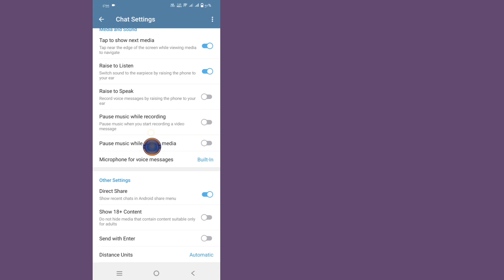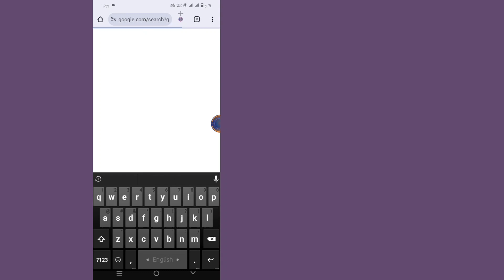ဖျက်လိုက်သော Telegram ချတ်များ၊ မက်ဆေ့ချ်များ၊ ရုပ်ပုံများနှင့် ဗီဒီယိုများကို ပြန်လည်ရယူနည်း-2024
ဖျက်လိုက်သော Telegram Chats၊ Messages၊ Pictures and Videos များကို ပြန်လည်ရယူနည်း ဤဗီဒီယိုကို ကြည့်ရှုပြီး ဖျက်လိုက်သော Telegram Chats၊ Messages၊ ရုပ်ပုံများနှင့် ဗီဒီယိုများကို ပြန်လည်ရယူနည်းကို သင်ပြပါမည်။

ဖျက်လိုက်သော Telegram ချတ်များ၊ မက်ဆေ့ချ်များ၊ ရုပ်ပုံများနှင့် ဗီဒီယိုများကို ပြန်လည်ရယူနည်း။
ကျေးဇူးပြု၍ မျက်နှာပြင်ပေါ်ရှိ ကျွန်ုပ်၏ အဆင့်များအားလုံးကို လိုက်နာပါ။

🎁ကြည့်ရှုအားပေးမှုအတွက် ကျေးဇူးတင်ပါသည်။
🎁 ဒီဗီဒီယိုလေးကို သဘောကျနှစ်သက်တယ်ဆိုရင်တော့ သင့်သူငယ်ချင်းတွေကို မျှဝေပေးပါဦးနော်။

💁 အခြားသော ဆက်စပ်မေးခွန်းများ
ဖျက်လိုက်သော Telegram Message ဓာတ်ပုံများကို ပြန်လည်ရယူနည်း၊ ဖျက်လိုက်သော တယ်လီဂရမ်မက်ဆေ့ချ်များကို ပြန်လည်ရယူနည်း၊ ဖျက်လိုက်သော ကြေးနန်းစာတိုများကို ပြန်လည်ရယူနည်း၊ ကြေးနန်းစာတိုများ ပြန်လည်ရယူနည်း၊ ကြေးနန်းစာတိုများကို ပြန်လည်ရယူနည်း၊ ကြေးနန်းစကားပြောခန်းကို ပြန်လည်ရယူနည်း၊ ကြေးနန်းစကားပြောခန်းများကို ပြန်လည်ရယူနည်း၊ တယ်လီဂရမ်တွင် ဖျက်လိုက်သောစာတိုများကို ပြန်လည်ရယူနည်း ဖျက်လိုက်သော တယ်လီဂရမ်ပေါ်တွင် ဖျက်လိုက်သော ချတ်များကို မည်သို့ ပြန်လည်ရယူရမည်နည်း။